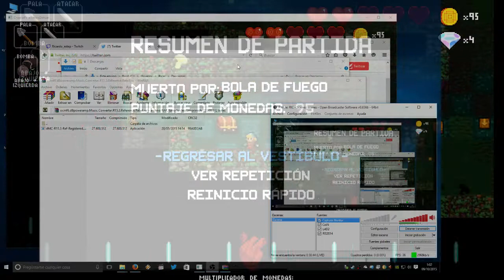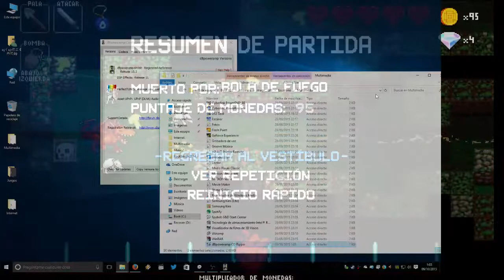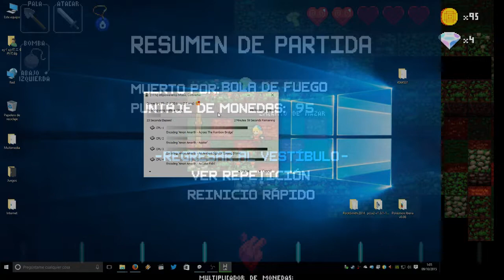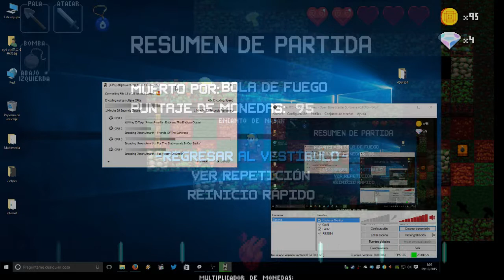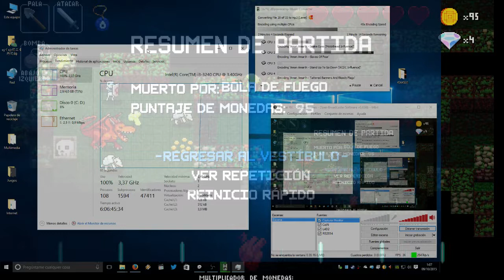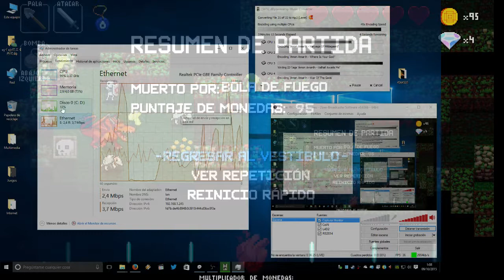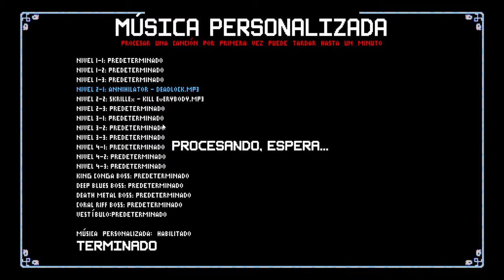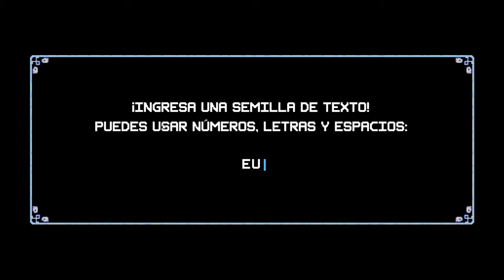Monigota Electro Tarta...